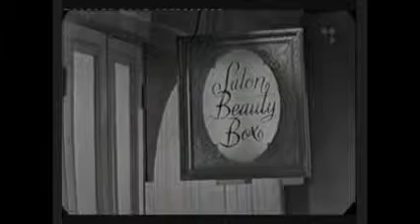Laila ja Ritva Kinnunen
-TV-ohjelmassa 'Sisarukset' 1962